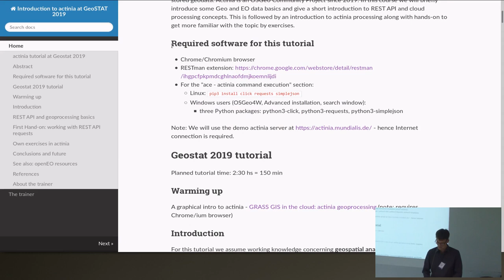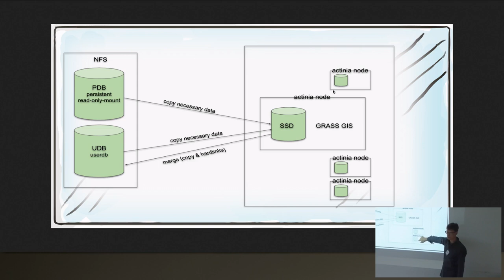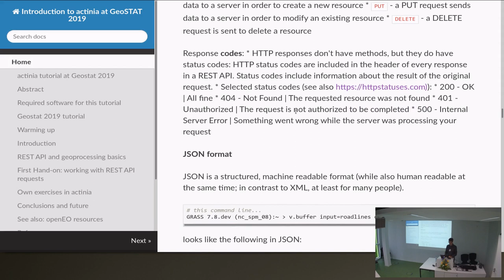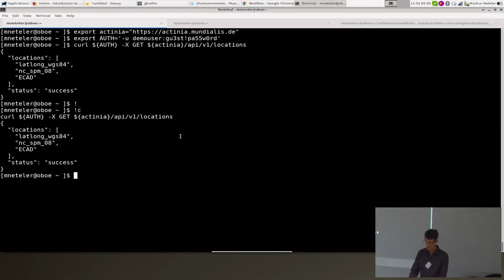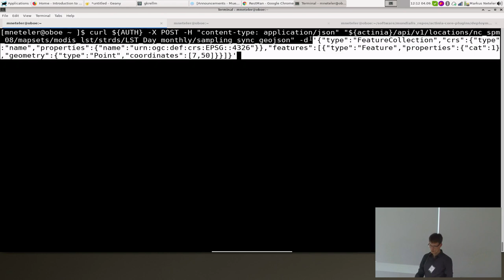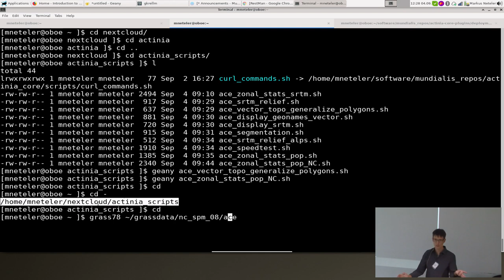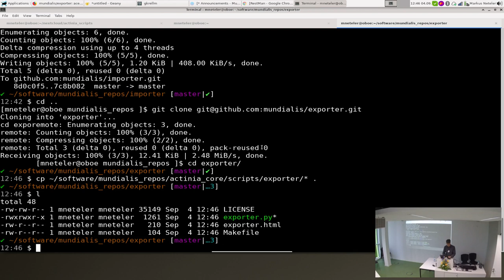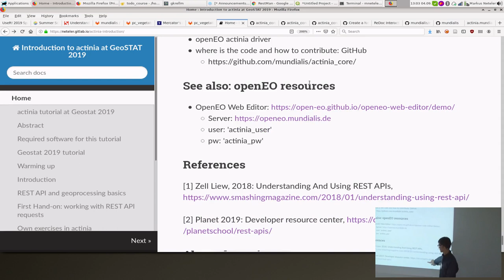Markus Neteler: Cloud based processing of geo and Earth observation data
Objectives: Actinia is an open source REST API for scalable, distributed, high performance processing of geographical data that uses mainly GRASS GIS for computational tasks. Core functionality includes the processing of single and time series of satellite images, of raster and vector data. With the existing (e.g. Landsat) and Copernicus Sentinel big geodata pools which are growing day by day, actinia is designed to follow the paradigm of bringing algorithms to the cloud stored geodata. Actinia is an OSGeo Community Project since 2019.

In this course we will briefly introduce some Geo and EO data basics and give a short introduction to REST API and cloud processing concepts. This is followed by an introduction to actinia processing along with hands-on to get more familiar with the topic by exercises.

Required software for this tutorial:

     Python packages for the "ace - actinia command execution" section:
          - Linux: pip3 install click requests simplejson
          -  Windows users (OSGeo4W, Advanced installation, search window):
                three Python packages: python3-click, python3-requests, python3-simplejson